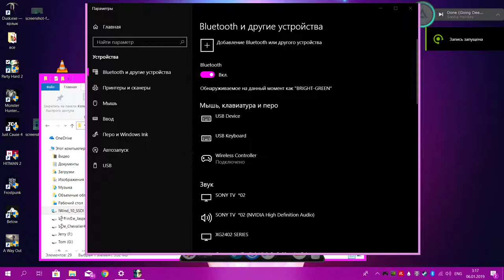Party Hard 2 Gameplay/танцующие тян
Интересный геймплей ,но бомбящая миссия.После нее вряд ли захочется играть так как легкого уровня прохождения данной миссии нет